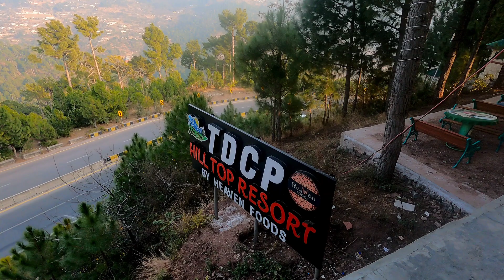Lower Topa PTDC HILLTOP Review